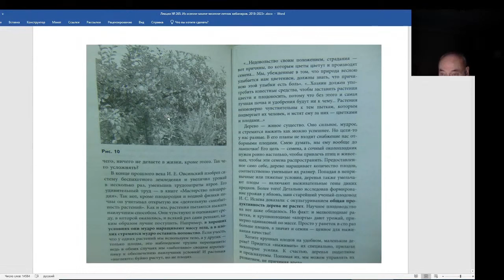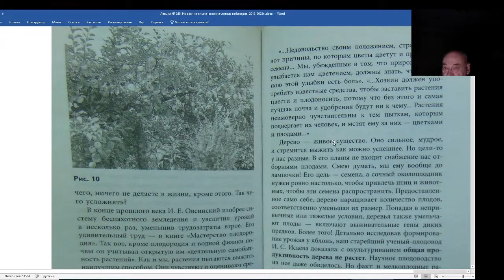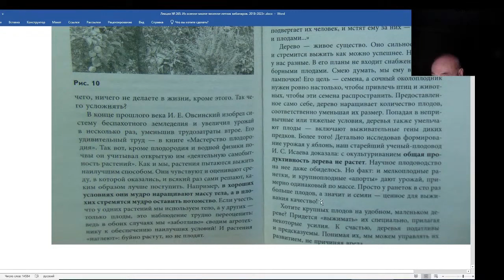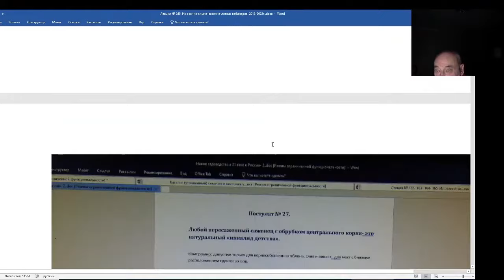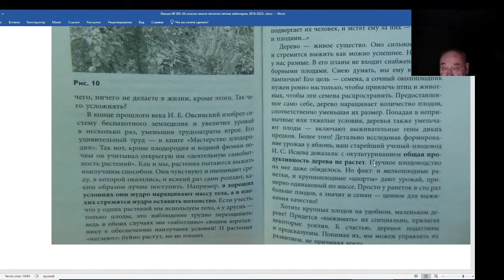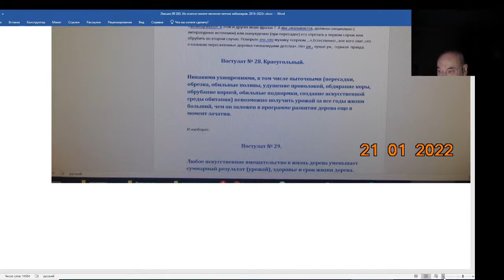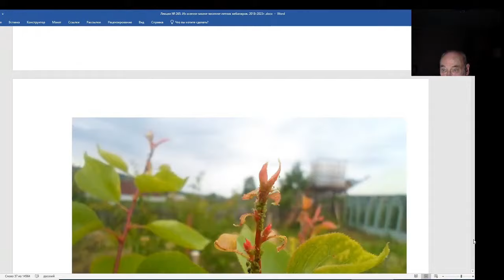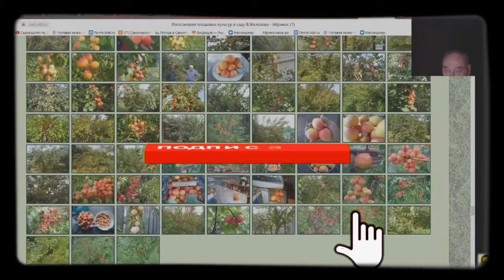Железов Валерий. Вебинар 265. ч. 4. Растения очень чувствительны к пыткам.